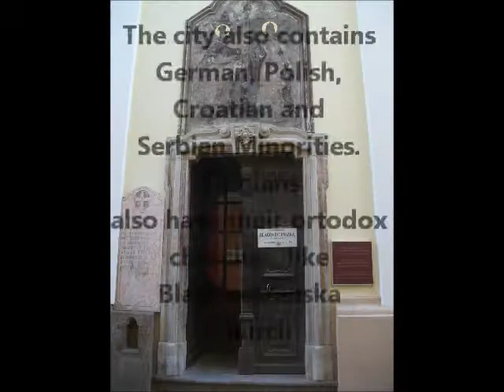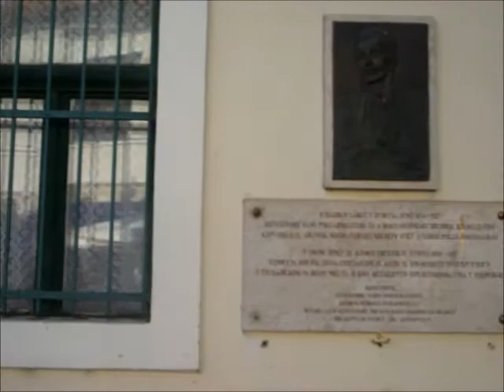CezGuide: sneak peak - Szentendre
Just a walkthrough in Szentendre, Hungary, visiting the downtown and the Pubblic Transport Museum

What's the next destination?

You can also check me on facebook ), where you can also find some photos and video raws.